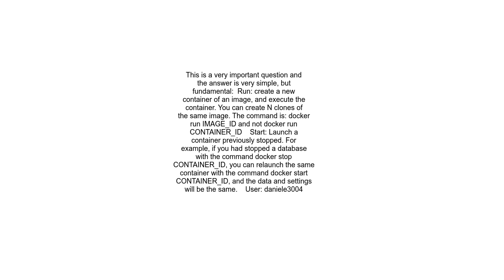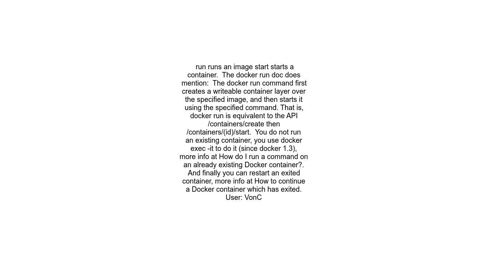Difference between Running and Starting a Docker container